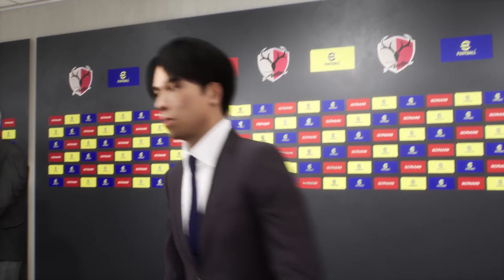MUNDIAL DE CLUBES KASHIMA ANTLERS VS TIGRES UANL SAN SIRO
MUNDIAL DE CLUBES KASHIMA ANTLERS VS TIGRES UANL SAN SIRO -- Watch live